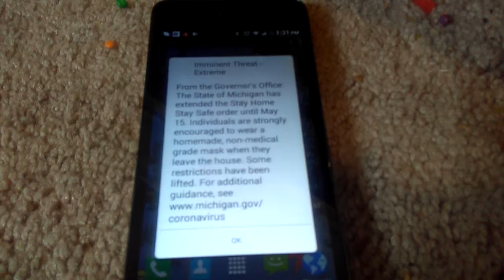Here we go again..... (WEA #2)